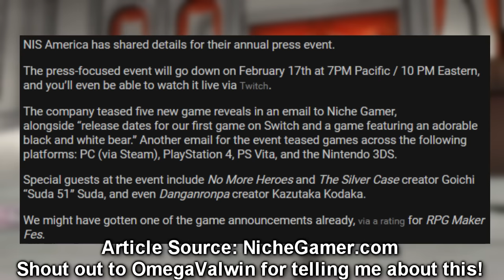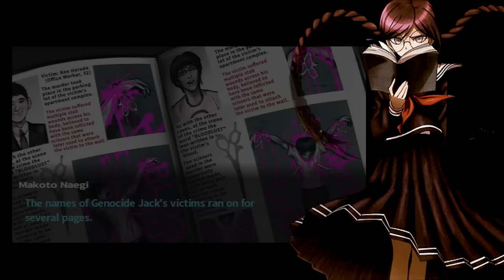TOUKO FUKAWA: Character Analysis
Yes, I know it's a Fukawa video and Genocider's the thumbnail. The reason being because that picture is AWESOME. And anyways, I talk a lot about Genocider in this too. Regardless, enjoy!

Thanks to everyone that submitted their art for this video!